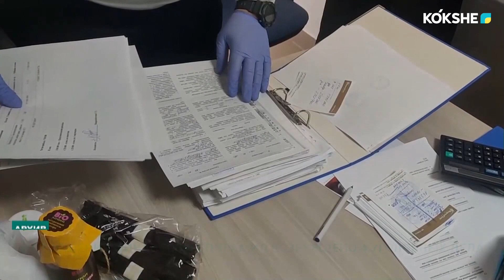В ОТНОШЕНИИ ФИНАНСОВЫХ ПИРАМИД ВОЗБУЖДЕНО 4 УГОЛОВНЫХ ДЕЛА